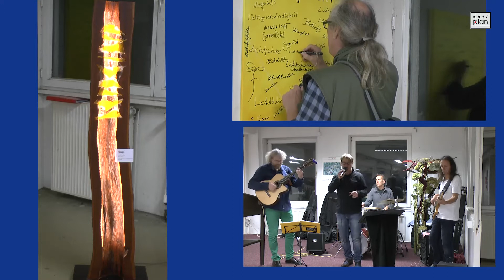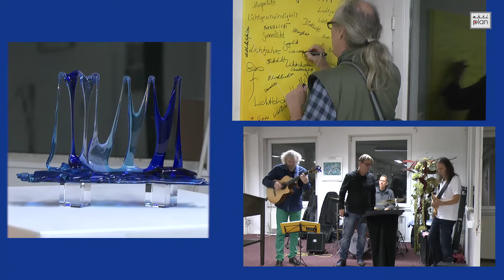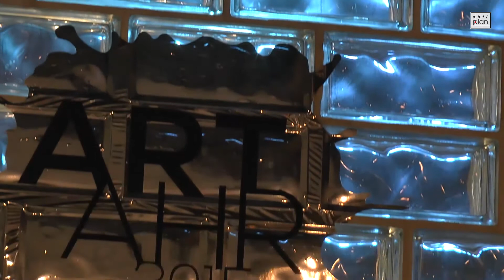ArtAhr 2015 Vernissage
Etwa 300 kunstinteressierte Gäste fanden sich zur zweiten ArtAhr in der alten Druckerei in Sinzig ein. Die Ausstellungsmacher, das sind die Gebrüder Thomas und Christoph Zimmermann, das Künstlerpaar Küffner und Manfred Ruch, hatten das Thema Licht als diesjähriges Motto ausgedacht. Von den zahlreichen Bewerbungen wurden 24 Künstler auserkoren ihre Werke zu zeigen. Diese durften nicht älter als fünf Jahre sein.
Schirmherrin Eveline Lemke eröffnete die Vernissage mit einem Zitat von Schiller. Für musikalische Untermalung sorgte die Formation Lassix aus Bad Honnef mit latin-jazzigen Tönen.